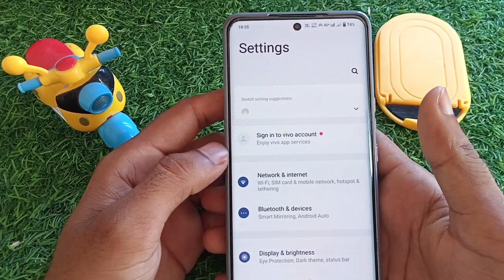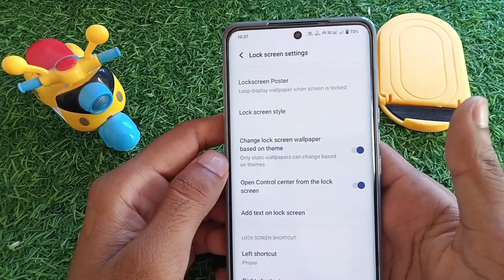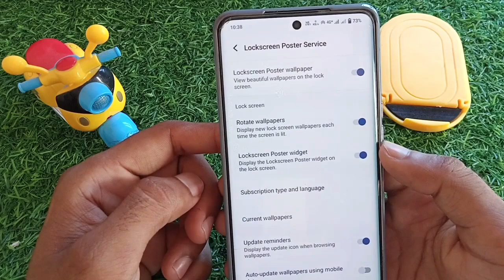Mobile me automatic wallpaper change setting kaise kare || how to turn on/off auto wallpaper change